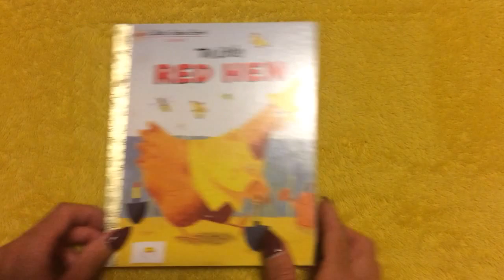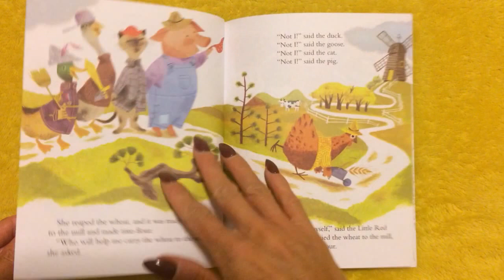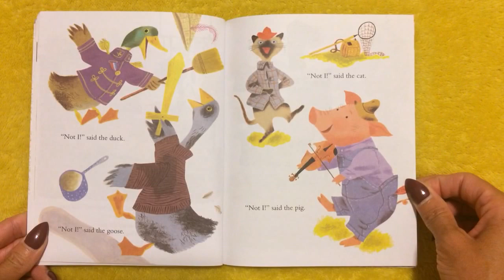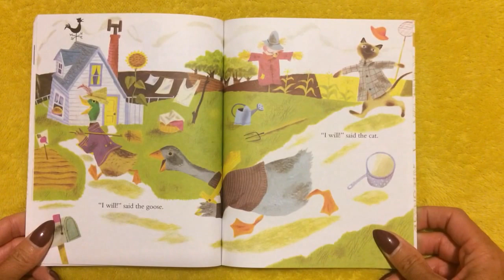The Little Red Hen (Read Aloud / Read Along Story)